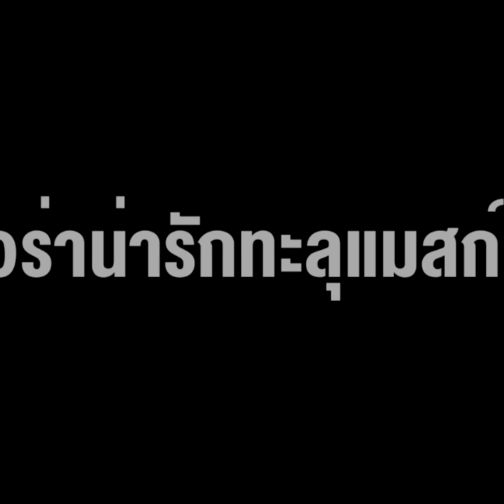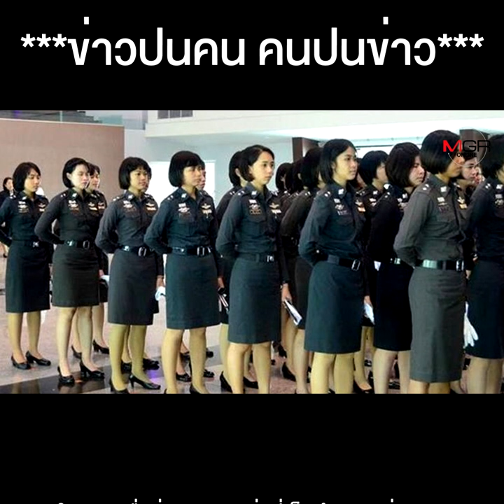"ผู้กองเค้ก" บอดี้การ์ดหญิงลุงตู่ออร่าน่ารักทะลุแมสก์ !!